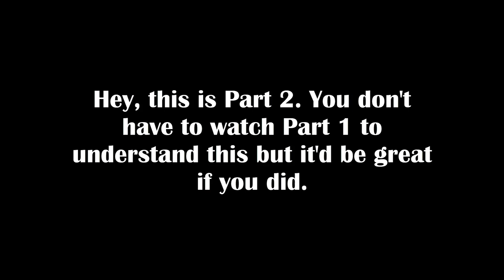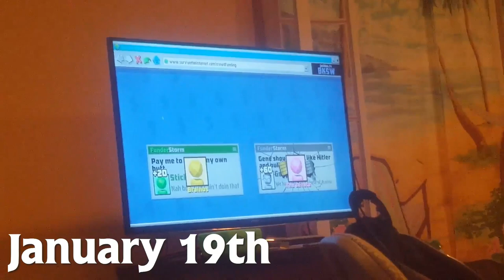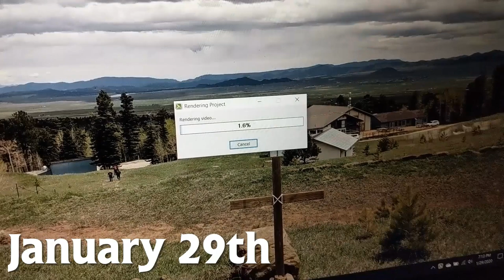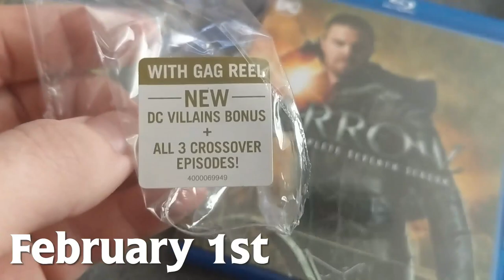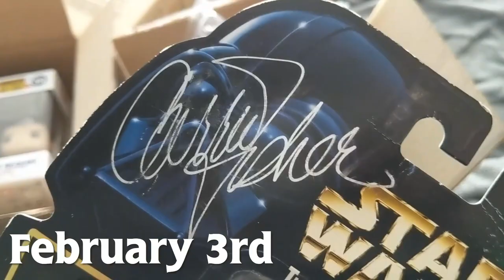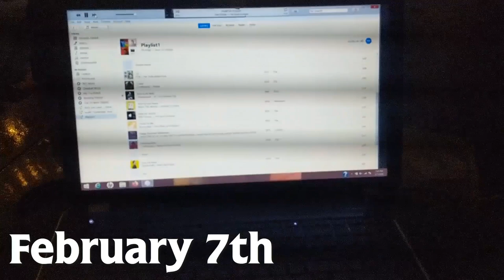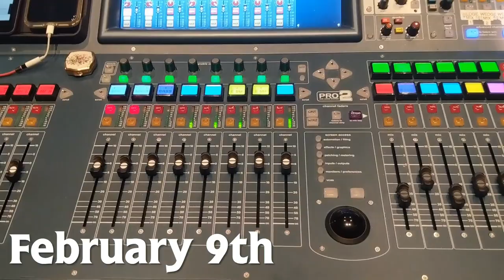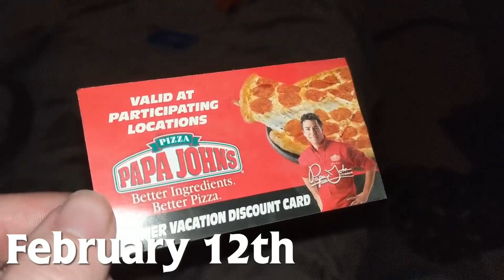What I Was Doing While I Was Dead 2 (Part 2) - LL117 Vlog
Its been like 3 months since the first part, figures the second one should probably come out now.